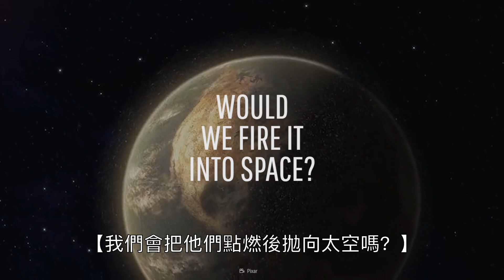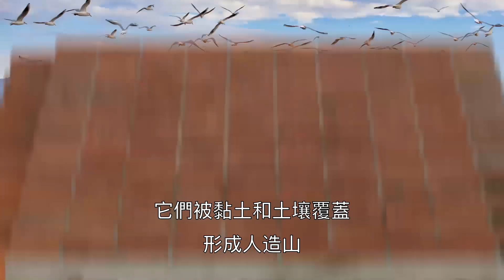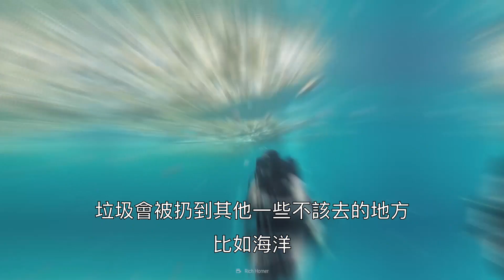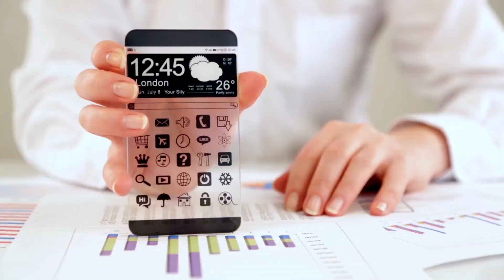如果我們不再回收利用廢品？ | 大膽科學